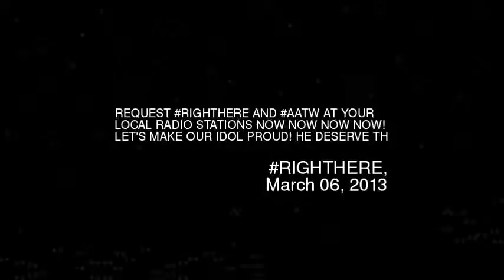EQUEST RIGHTHERE AND AATW AT YOUR LOCAL RADIO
Request righthere and aatw at your local radio stations now now now now lets make our idol proud he deserve this justinbieber 4
Video made based on original works by 'PewDiePie'; by 'BieberRave'; by 'BieberRave'; by 'BurtonFilmZ'; by 'bigdrecords'; by 'basxe'; by 'Jonas rosen'; by 'laundrygone'; by 'overboardbriggs'; by 'Giles Bennett'; by 'Giles Bennett'; by 'Rachel Hobday'; by 'CHRISVOSS'; by 'CapnSONiC'; by 'pacx piffy'; by 'VL Fanai'; by 'CTVnewsEdmonton'; by 'TribulationNowRadio'; Soundtrack by: krackatoa. Mariachi Bandits of Gatling Gun Ridge. On 'Mariachi Bandits of Gatling Gun Ridge''